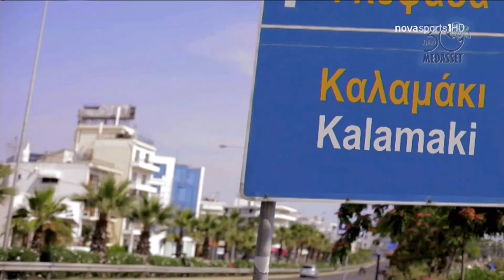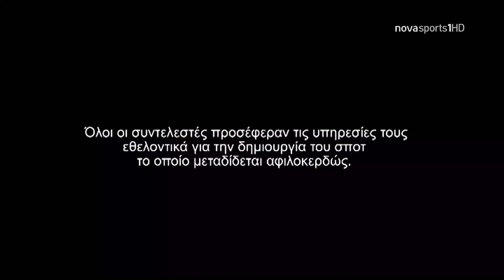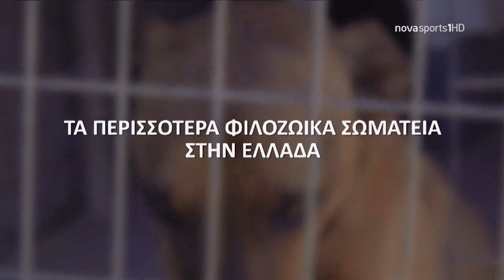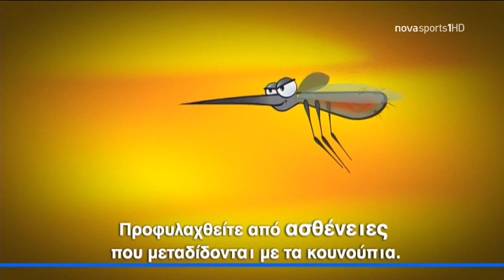ΑΕΚ-Μπασακσεχίρ 0-0 FULL GAME HD 1080p Φιλικό 31-7-2019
Ολόκληρος ο αγώνας.